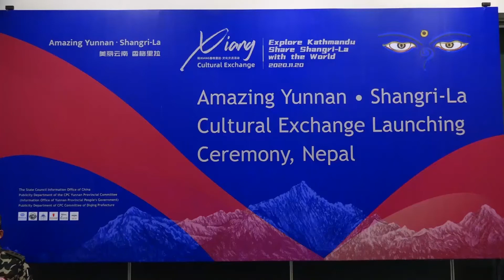बीआरआई परियोजनाबाट नेपालले लाभ लिनुपर्छ : अध्यक्ष तिमिल्सिना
राष्ट्रिय सभाका अध्यक्ष गणेशप्रशाद तिमिल्सिनाले बेल्ट एन्ड रोड इनिसिएटिभ्स् (बीआरआई) परियोजनाबाट नेपालले लाभ लिनुपर्ने बताएका  छन् । ५ मंसिर २०७७ | Sajha Post